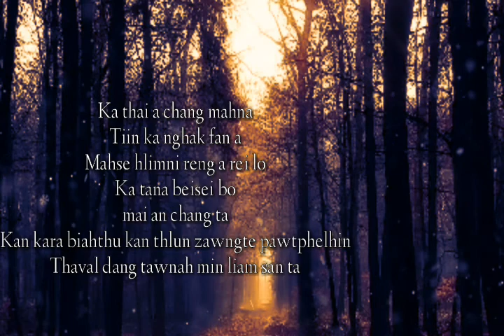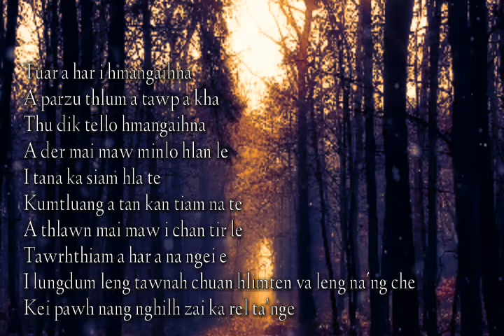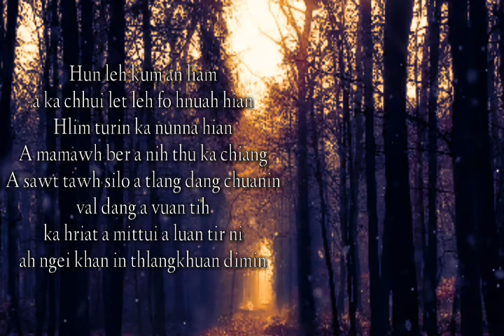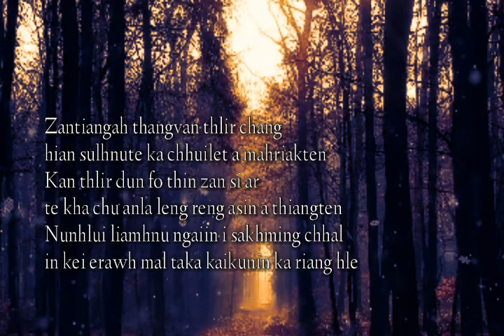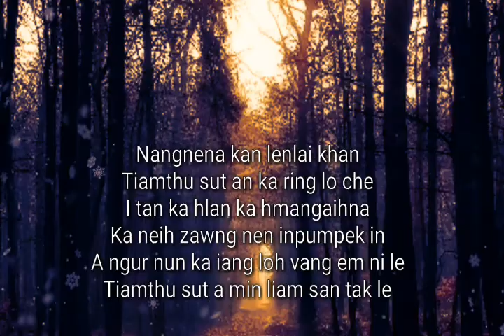Lal Rta ft Noku - Fake Love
He hla hi a tak behchhan a siam a ni a.  A tan kan hlan e. Recording lam duhthu a sam loh avangin a ngaihthlak dan in lo thiam dawn nia in sual loh kha😄👍